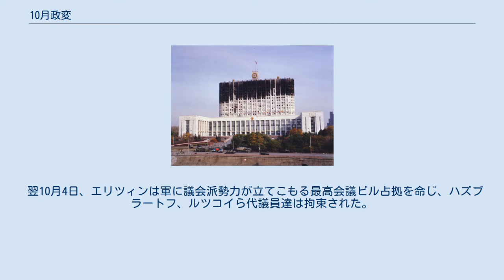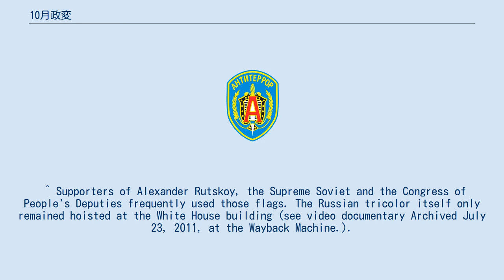10月政変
ボリス・エリツィン
10月政変（じゅうがつせいへん）は、1993年10月、ロシアの新憲法制定をめぐって当時のエリツィン大統領と、ハズブラートフ最高会議議長・ルツコイ副大統領を中心とする議会派勢力との間いで起きた政治抗争である。
モスクワ騒乱事件（モスクワそうらんじけん）とも呼ばれる。
 エリツィン大統領との対立を深めていたハズブラートフ最高会議議長は1993年9月にテレビでエリツィンを挑発する発言をし、これに対して1993年9月21日に訪日を控えたエリツィンは、人民代議員大会及び最高会議解散の大統領令（大統領令1400号）を発布し、議会を中心とする反エリツィン陣営の除去に取りかかった。
 これを受けて、ハズブラートフは最高会議の緊急会議を召集し、ルツコイ副大統領に大統領全権を付与、ルツコイは「大統領」への就任を宣言した。
10月3日、ロシア最高会議ビルに立てこもった。
 翌10月4日、エリツィンは軍に議会派勢力が立てこもる最高会議ビル占拠を命じ、ハズブラートフ、ルツコイら代議員達は拘束された。
政府の推計によると、死者187人負傷者437人、ロシア連邦共産党に近い筋は2,000以上が死亡したとしている。
問題の新憲法は同年12月12日に国民投票で可決され、事件はエリツィンら大統領派の勝利のうちに終結した。
 ^ Supporters of Alexander Rutskoy, the Supreme Soviet and the Congress of People's Deputies frequently used those flags. The Russian tricolor itself only remained hoisted at the White House building (see video documentary Archived July 23, 2011, at the Wayback Machine.).